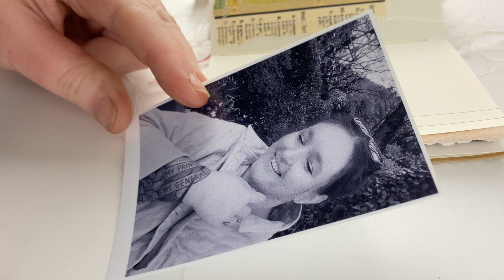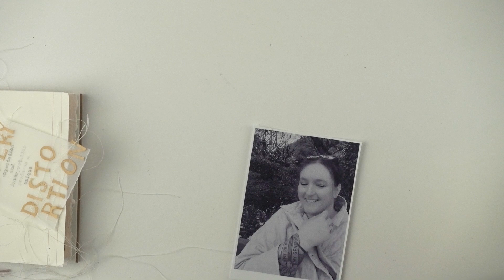JOURNAL WITH ME || Photograph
You can read or listen to Ada Limón's "Wonder Woman" and Pádraig Ó Tuama's discussion of it

Snail mail:
     Suite 1177
     705 High Street
     Thornbury
     Wurrundjeri Country
     Vic 3071
     AUSTRALIA

'White Windows', 'We Are (instrumental version)', and 'New Beginnings', all by Paper Planes, available on Artlist.